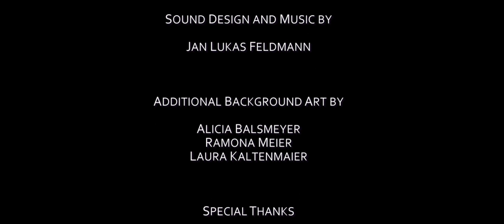Summer Cat - Animated Short Film (2019)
An abandoned cat meeting their ultimate fate

Film by Me!

Sound Design and Score
Jan Lukas Feldman

Additional Background Art
Alicia Balsmeyer
Ramona Meier
Laura Kaltenmaier